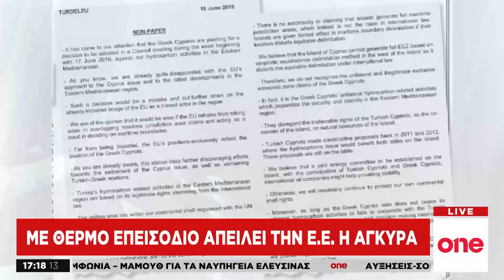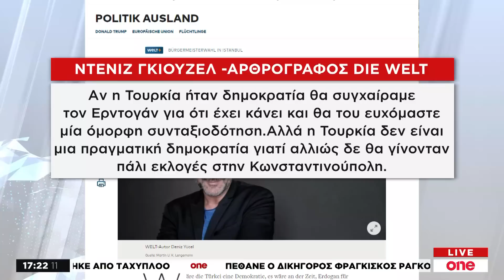One Line – 24/06/19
Παρακολουθήστε ολόκληρη την εκπομπή One Line του One Channel, της Δευτέρας 24 Ιουνίου 2019, με την Δήμητρα Κρουστάλλη και τους Ανδρέα Παπαδόπουλο και Θανάση Φουσκίδη.